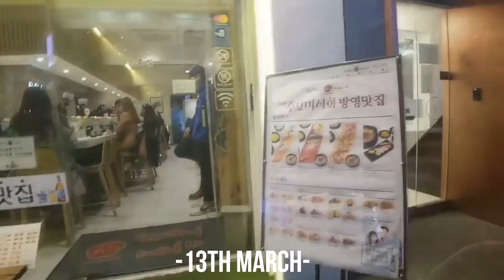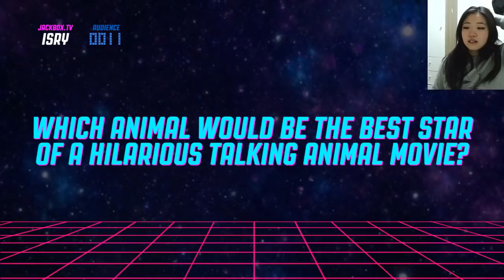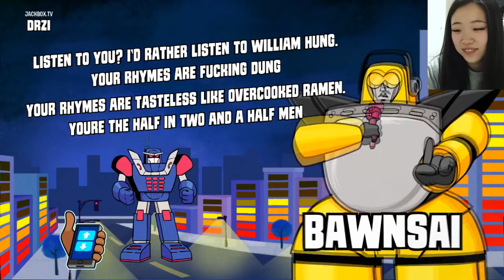Seoul, Korea 2 - Biking, Jackbox, Drinking with Friends | bawnsai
on 12th - 18th March 2019